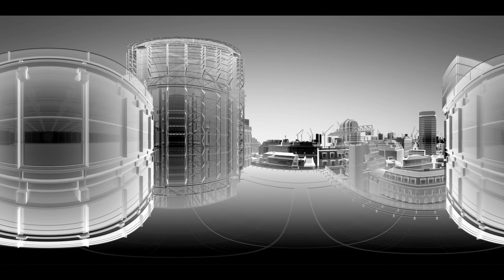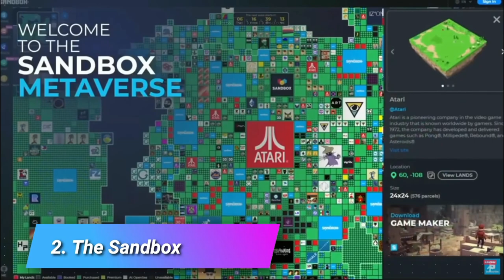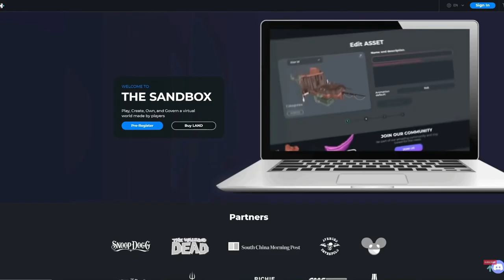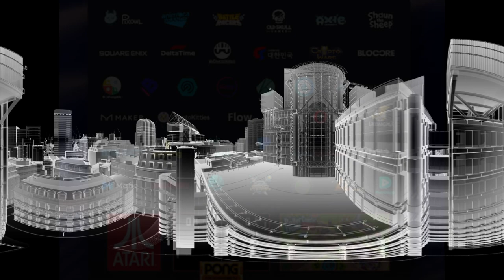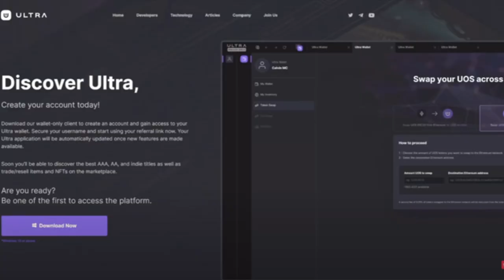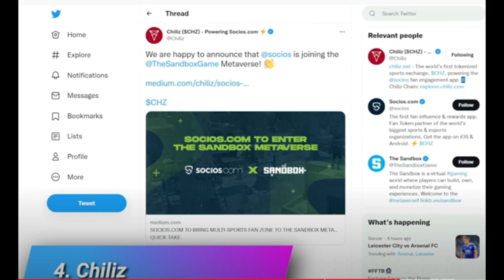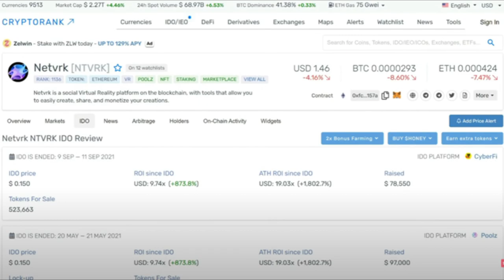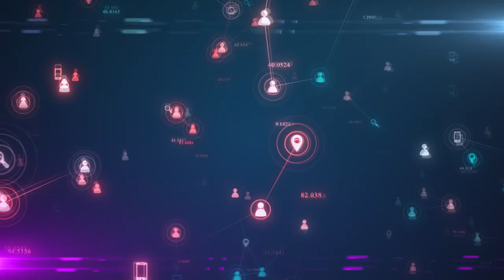5 Mejores Proyectos del Metaverso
Es emocionante ver todo lo que actualmente está sucediendo en el Metaverso, y quiero compartir con ustedes los cinco proyectos principales que creo que mejor ejemplifican el espacio del Metaverso.

Capítulos
00:00 Introducción
00:23 Bienvenida
00:41 Metacity Enjin
02:44 Sandbox
05:16 Ultra
06:57 Chiliz
08:00 Netvrk